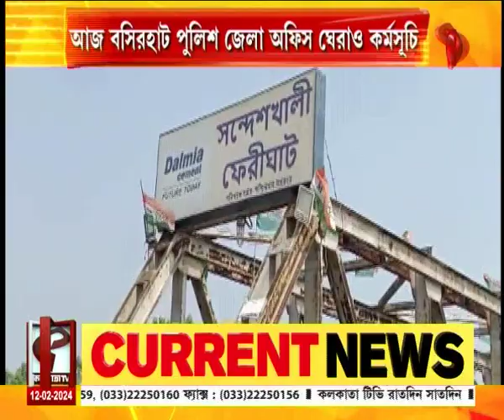Sandeshkhali | সন্দেশখালিকাণ্ডে গ্রেফতার প্রাক্তন বিধায়ক নিরাপদ সর্দার, প্রতিবাদে ধর্মঘট সিপিএমের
website link for this copy :
@Kolkata Tv